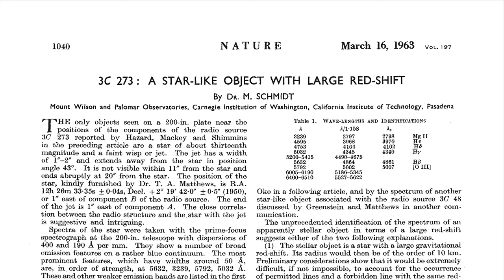All about quasars: This Week in Astronomy with Dave Eicher 5/8/23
This week, we'll discuss the science and history of quasars!

Quasars, short for quasi-stellar objects, were first identified in 1962 by Maarten Schmidt at the California Institute of Technology. They appear as star-like points, but they lie at enormous distances, which means they're emitting incredible amounts of energy.

By the 1980s, quasars' prodigious X-ray and radio emissions led most astronomers to believe these objects contain black holes in their centers. In the 1990s, scientists increasingly viewed quasars as young galactic cores where gas, dust, and stars fed a central black hole.

One byproduct of the infalling matter is a high-energy jet erupting from near the black hole and hurling material into space. Quasars became part of a spectrum of energetic galaxies called active galactic nuclei (AGN), which also includes Seyfert galaxies, BL Lacertae objects, and radio galaxies. Perhaps these diverse objects, astronomers thought, were similar creatures viewed from different angles.

Slowly, the question of what quasars are morphed into how quasars formed. Observational clues from the Hubble Space Telescope and other instruments able to observe the far reaches of the cosmos are giving astronomers leads. Some quasars seen at high resolution exhibit a "fuzz" of light. In recent years, Hubble has revealed faint galactic forms around quasars. This confirms these distant beacons are, indeed, young galactic cores.

For years, quasars provided the only way astronomers could get a glimpse of the early cosmos. Astronomers' assumption that quasars were linked to the formation of galaxies was key to understanding how everything in the early universe formed. They've confirmed that quasars are young, energetic galaxies. And supermassive black holes appear to be typical in all but the smallest galaxies - including our own.

Thumbnail image credit: NASA/JPL-Caltech